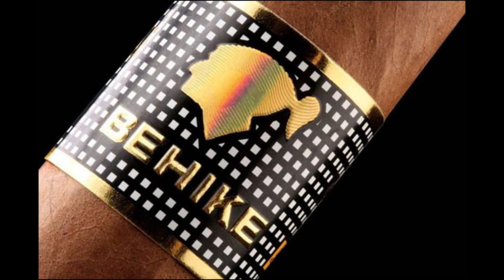Parlons Cigares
Aujourd'hui étendons notre univers des plaisirs épicuriens et faisons une percée dans le monde des cigares

FUMER TUE